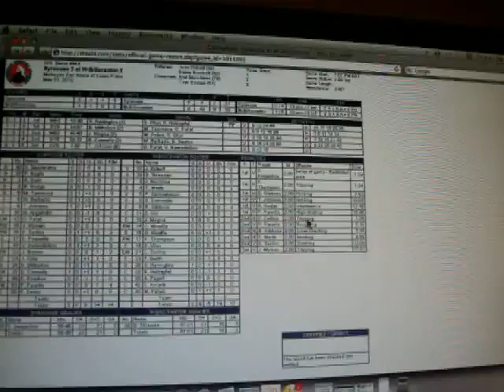A Crunchy fools goal - 5/31/13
4-2 Crunch, late in the third. 5/31/13.